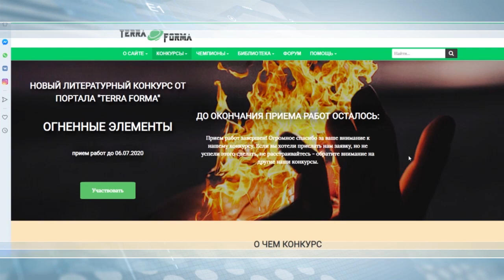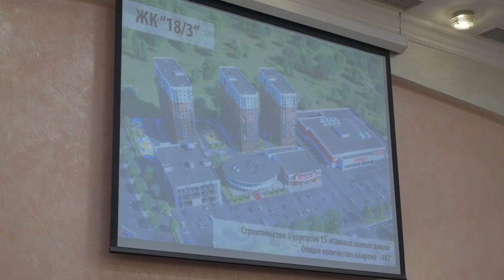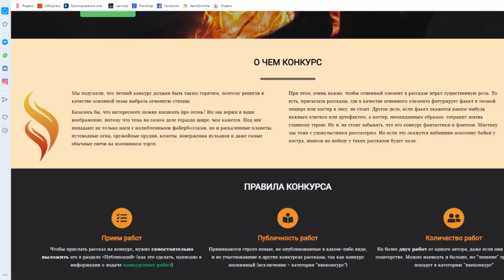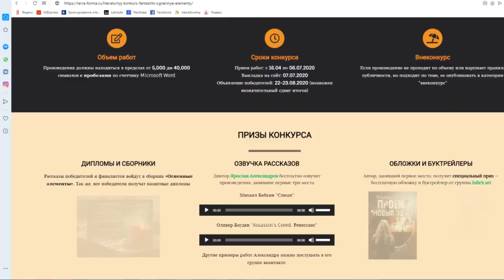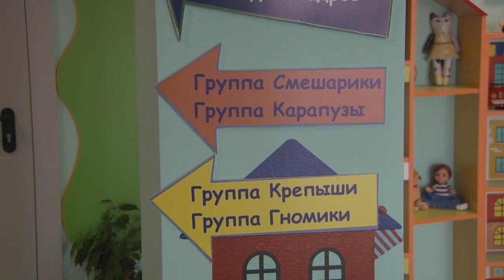Новости "Анапа Регион" от 25 сентября 2020 года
- Фантастически интересно! Анапчанин Сергей Левин занял второе место на всероссийском литературном конкурсе
- Феерия талантов и вкуса! Анапа приглашает на кулинарный фестиваль и «Город мастеров»
- Сегодня всемирный день сновидений. Что снилось анапчанам в осеннюю ночь?